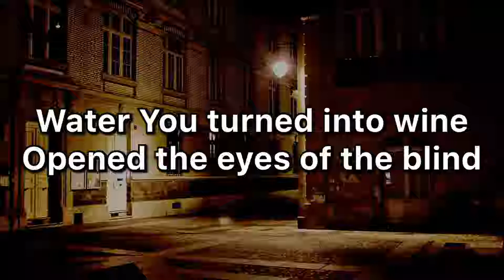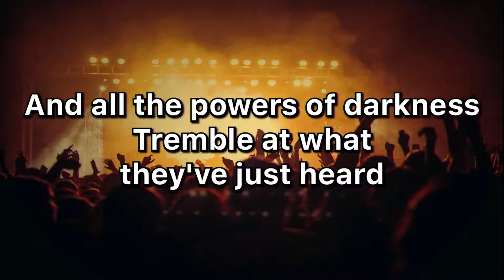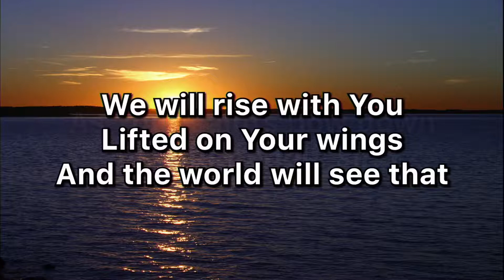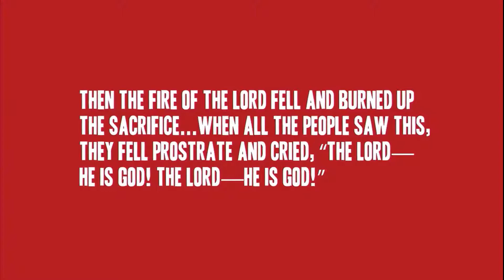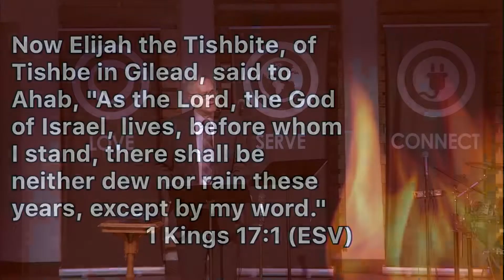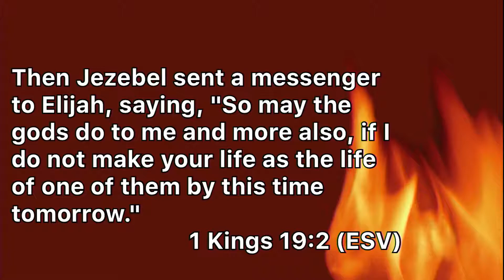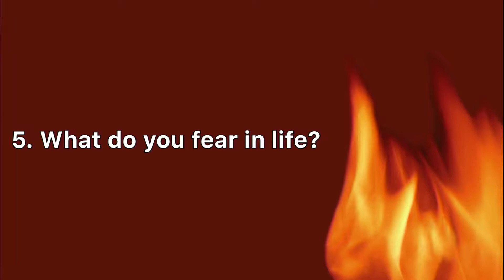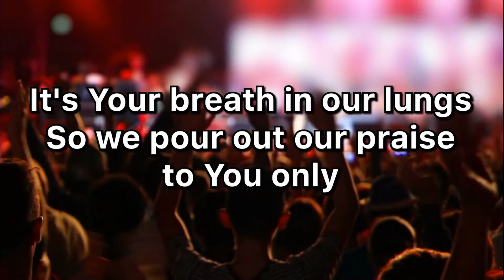2019.01.27 - 10:45 Service